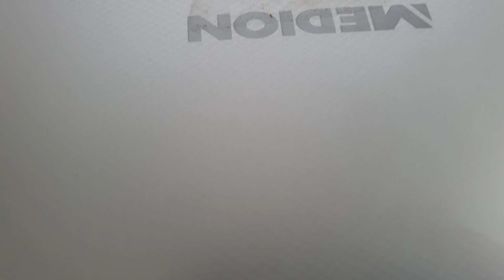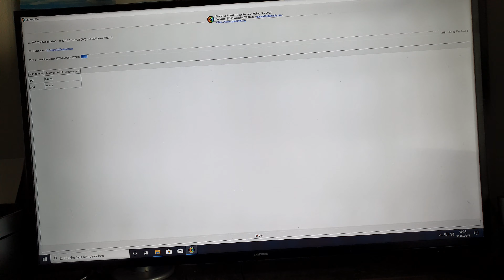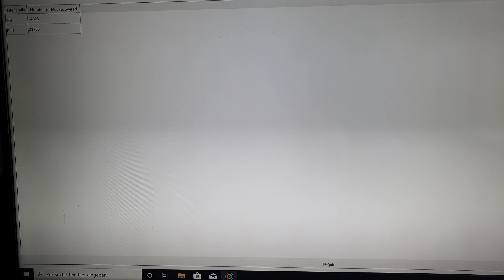medion akoya gefunden Sperrmüll